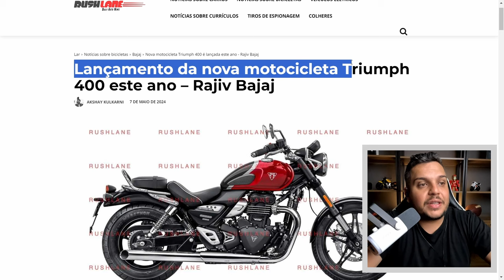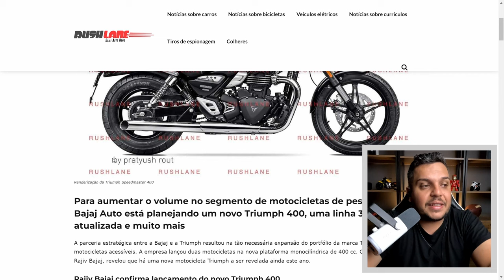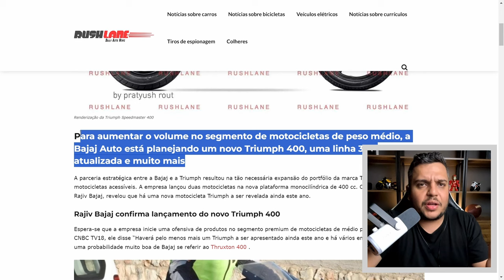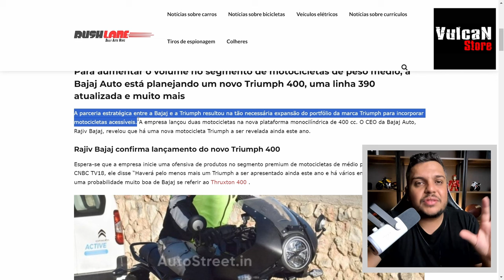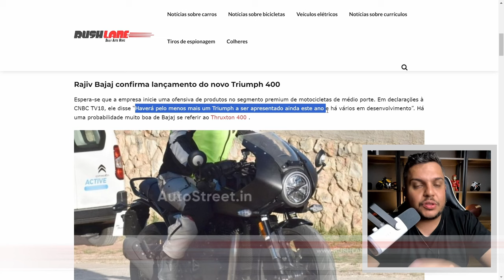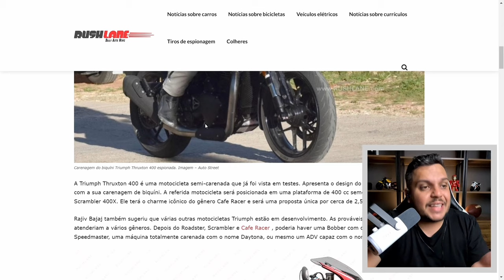✅B0MB4 - BAJAJ E TRIUMPH vão Lançar uma NOVA 400cc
✅Haya Creations✅
Film Maker
✅Vulcan Radical Store✅
Endereçõ: Rua Marquês do Herval, 95 - Centro
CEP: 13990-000